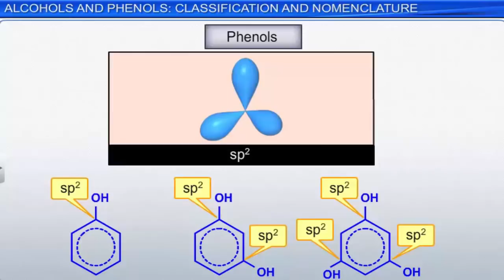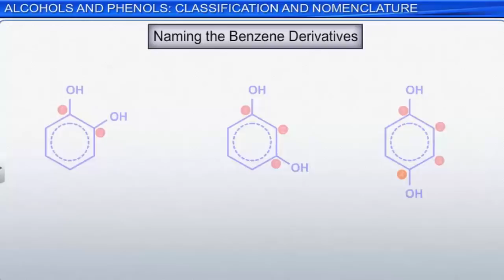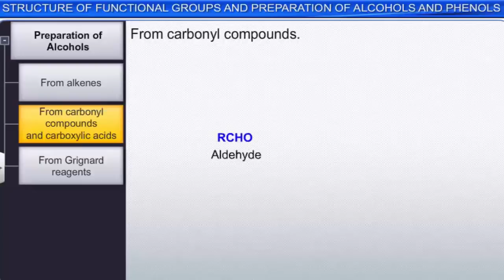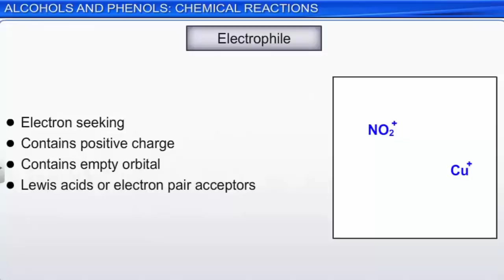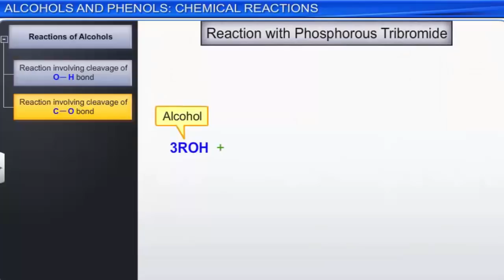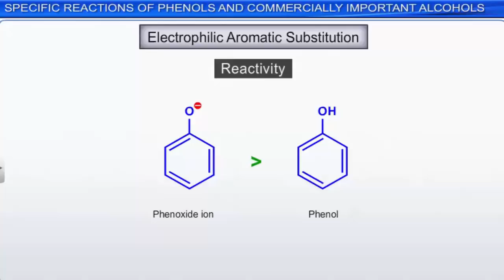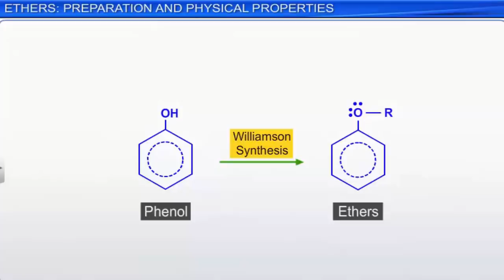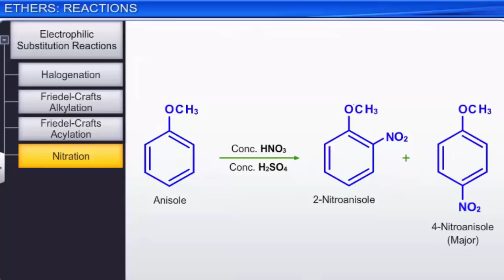CBSE Class 12 Chemistry || Alcohols, Phenols and Ethers || Full Chapter || By Shiksha House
CBSE Class 12 Chemistry, Alcohols, Phenols and Ethers, Full Chapter by Shiksha House with explanation which is very interesting and easy to understand way of learning by Shiksha House. Shiksha House is an Education related Channel to teach CBSE, ICSE, NCERT and state board lessons. Shiksha House uploads videos of all Subjects of Secondary, Higher secondary Education. Shiksha House teaches in very interesting way with easy to understandable 3d Animated Video Lessons. For Physics 12